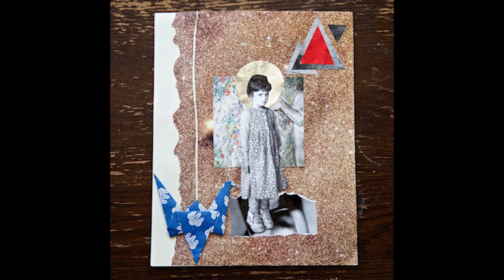Basement Revolver Johnny